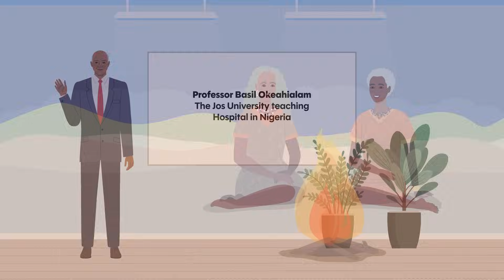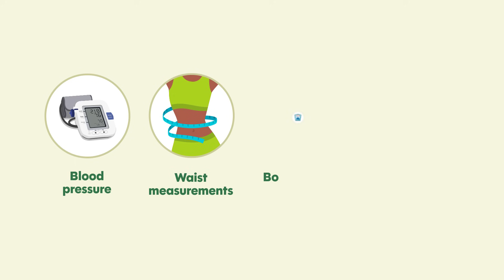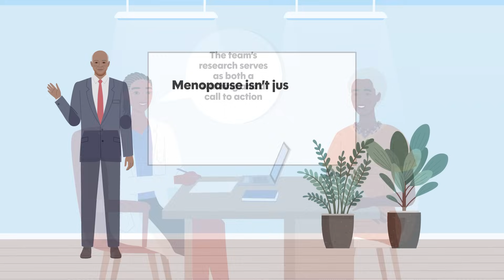The Silent Shift: Why Menopause Matters for Women’s Heart Health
When people think of menopause, hot flashes and mood swings often come to mind. But behind the visible symptoms, something much more serious may be happening – something silent, hidden, and potentially deadly. According to Professor Basil Okeahialam of the Jos University teaching Hospital in Nigeria, the transition into menopause could be a critical tipping point for women’s heart health. In a recent study involving women from rural communities, Okeahialam and his colleagues explored how menopause affects blood pressure and other markers of cardiovascular disease.